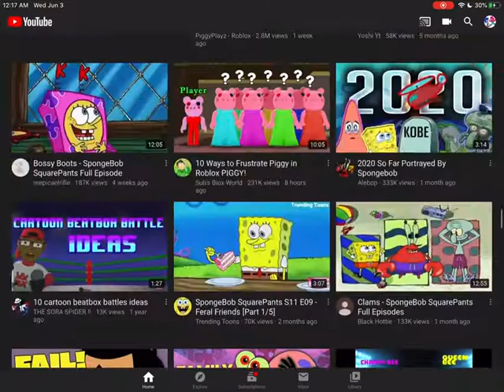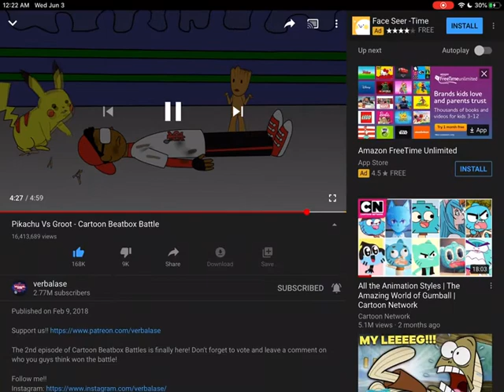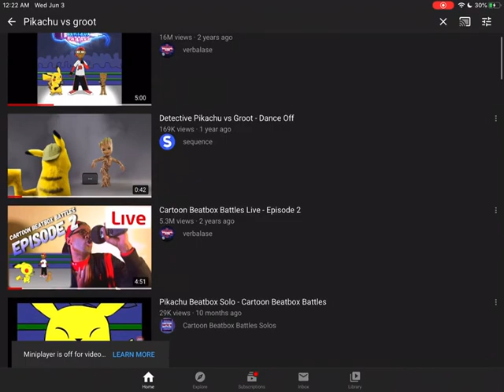Pikachu vs Groot Reaction